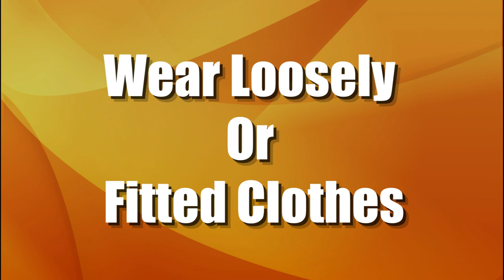मच्छर को घर से कैसे भगाए | MOSQUITOES KO KAISE BHAGAYE | GET RID OF MOSQUITOES IN HOME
मच्छर को घर से कैसे भगाए | MOSQUITOES KO KAISE BHAGAYE | GET RID OF MOSQUITOES IN HOME - ASKIGURU

In this video, we have shown some amazing ways to get rid of mosquitoes in home like:
Smell that mosquitoes hate:
1. Garlic
2. Basil
3. Peppermint.
4. Lemongrass
5. Neem

Smell that mosquitoes love:
1. Floral-scented perfume
2. Type O blood type
3. Sweat
4. Tips to prevent yourself from bites:
5. Wear light-coloured clothes
6. Avoid going out during peak hours